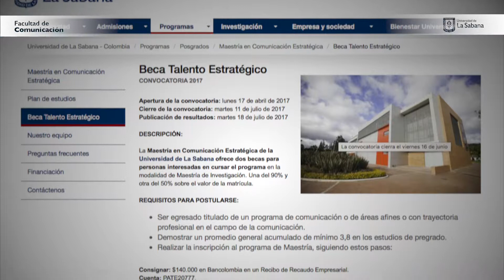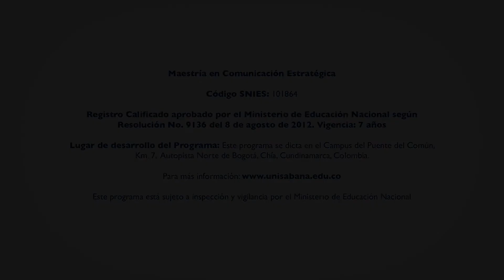Tatiana Olejua - Ganadora Beca Talento Estratégico - Noviembre 2017